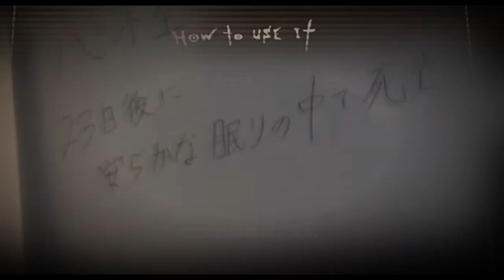Death Note: The Last Name - Dani Californa | Red Hot Chili Peppers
Song: Dani California
Artist" Red Hot Chili Peppers
Album: Dani California
Licensed to YouTube by: WMG (on behalf of RHCP); BMI - Broadcast Music Inc., Audiam